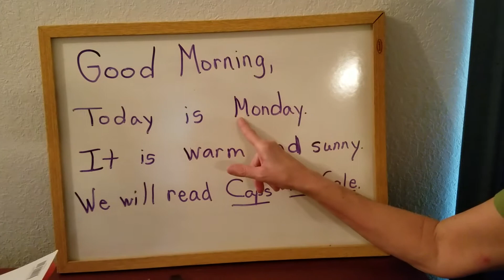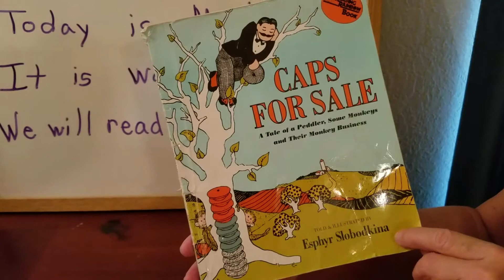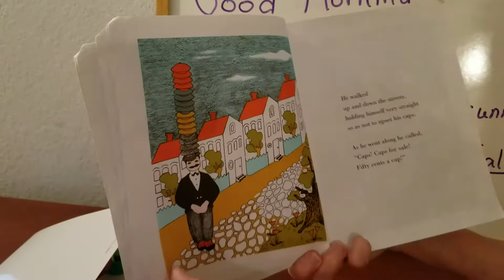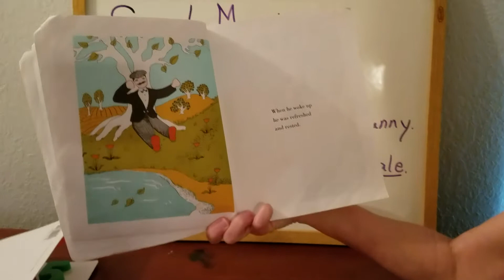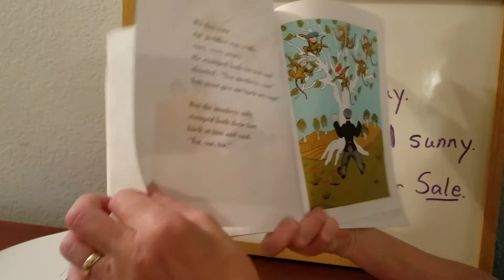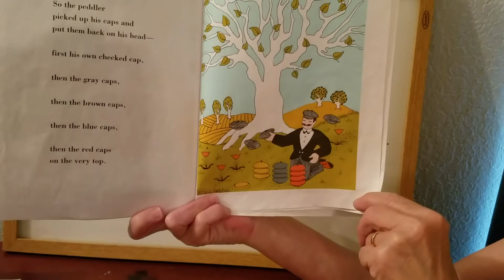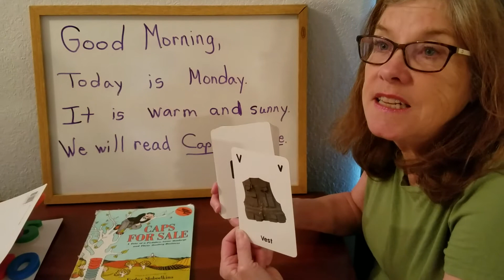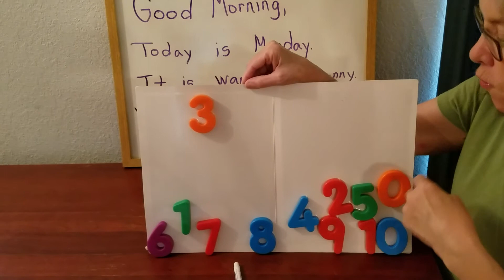At Home Learning Video 13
Reading Caps For Sale with letter and number practice